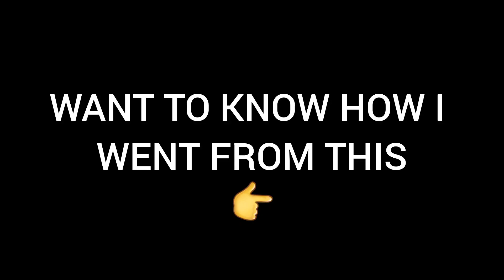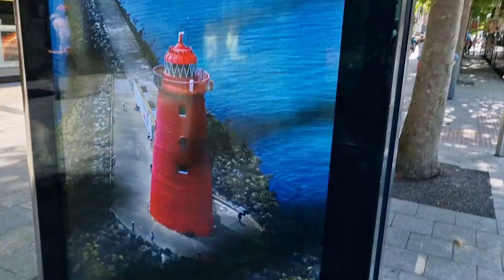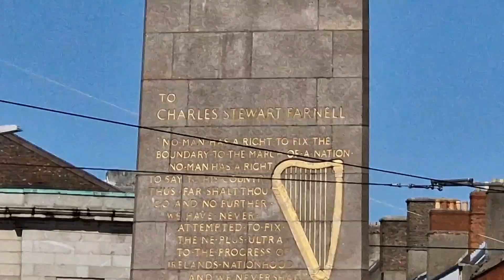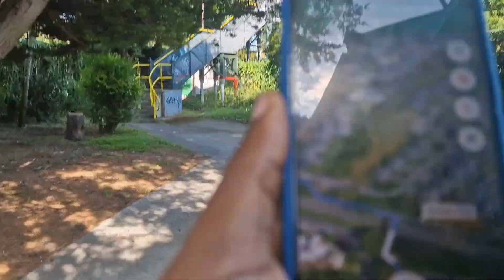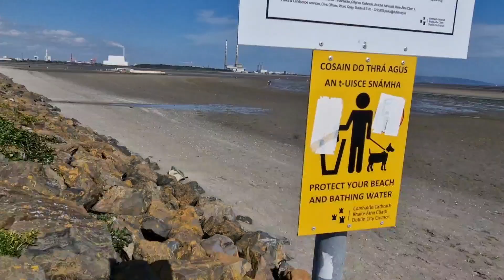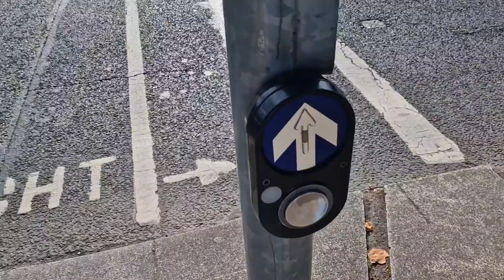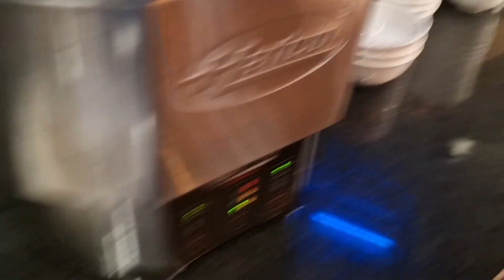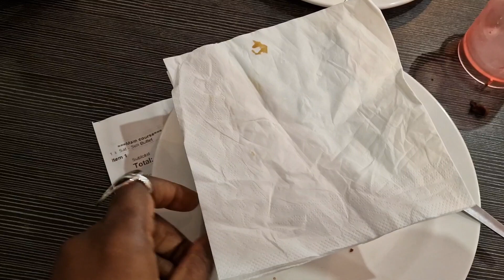Living in Dublin // My first beach experience in Dublin was not good at all😭💔